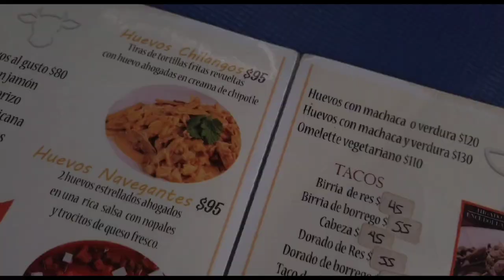Probe un BIRRIA de Borrego Estilo Jalisco en Hermosillo | XelavElav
Amigos fuimos a una Birria de Borrego estilo Jalisco aquí en Hermosillo y si me gusto... veanlo hasta el final